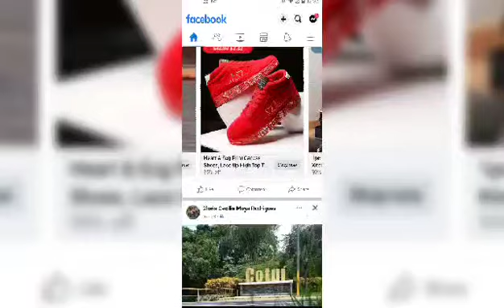I'M Burning My Stinking Sneakers 🔥🔥🔥🔥🔥🔥🔥🔥🔥🔥🔥🔥🔥🔥🔥🔥🔥🔥🔥🔥🔥🔥🔥🔥🔥🔥🔥🔥🔥🔥🔥🔥🔥🔥🔥🔥🔥🔥🔥🔥🔥🔥🔥🔥🔥🔥🔥🔥🔥🔥🔥🔥🔥🔥🔥🔥🔥🔥🔥🔥🔥🔥🔥